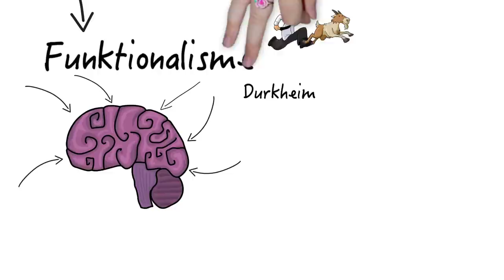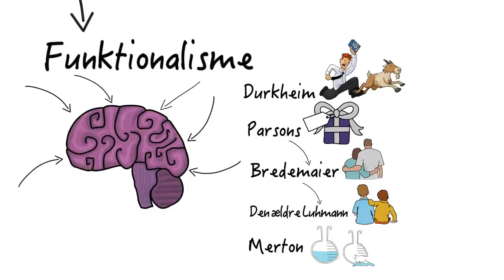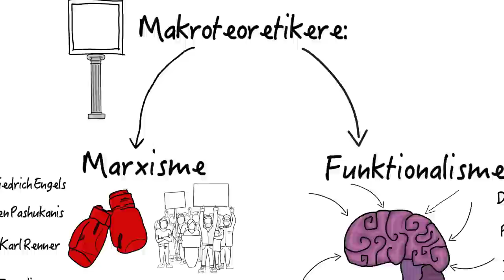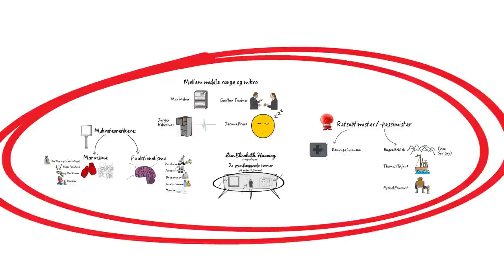De grundlæggende teorier fra kap. 2 - retssociologi på AU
Beskrivelse af de grundlæggende teorier fra kap. 2 i "Lovene og Livet", 6. udgave af Bettina Lemann Kristiansen og Jørgen Dalberg-Larsen på under 7,5 minut. Af Lise Elisabeth Haaning, underviser i retssociologi.